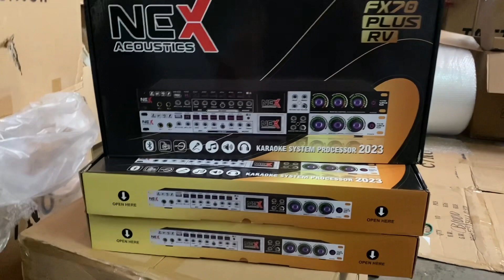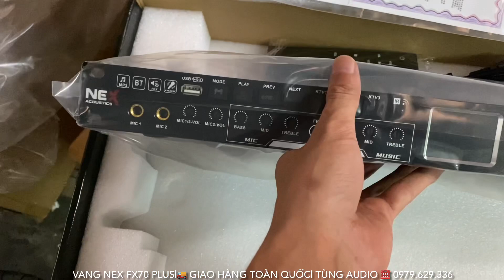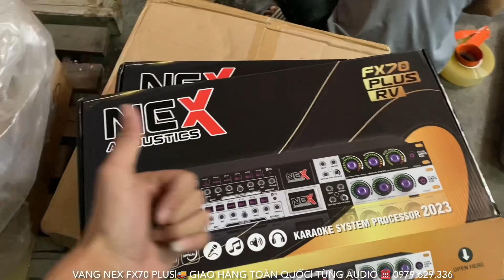Vang Nex FX70 Plus đi Nhiều Cảm Ơn Các Bác Đã Ủng Hộ Nhiệt Tình Ạ ☎️ 0979.629.336